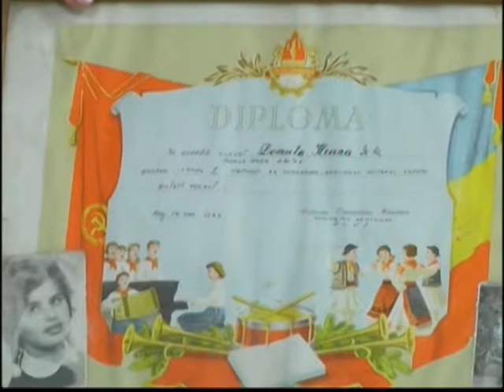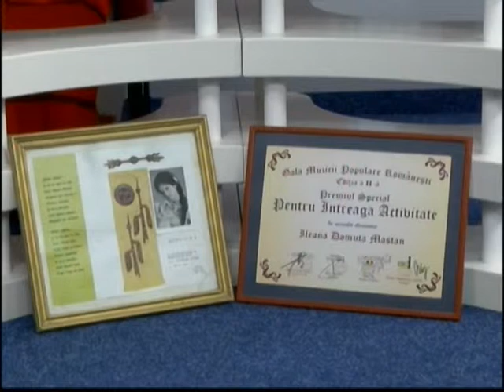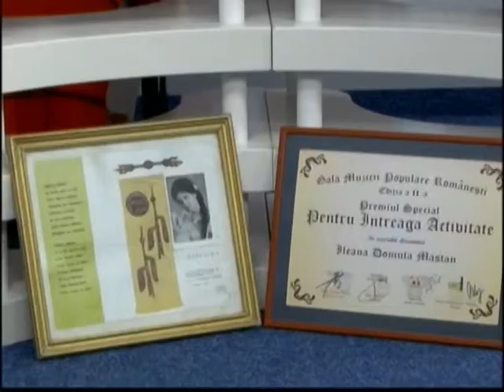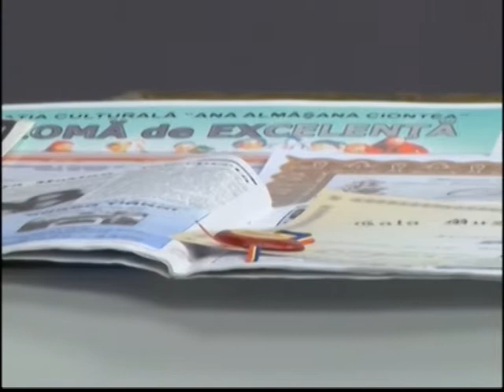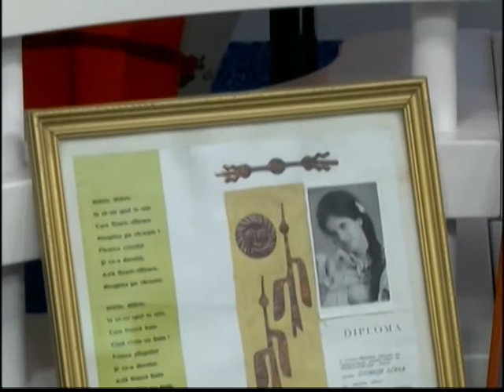Fapte in Balanta 30.08.2013 ora 19:00